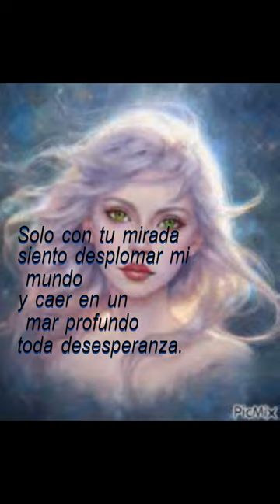VIDEO POEMA: ''SOLO CON TU MIRADA''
Voz: LINDA LLUVIA.

POEMA:

SOLO CON TU MIRADA

caen miríadas de estrellas
que con sus bellas estelas
posan en tus ojos de hada.

siento desplomar mi mundo
y caer en un mar profundo
toda desesperanza.

haces eco en mis adentros
como lluvia menuda
caen en mis desiertos.

se trastorna mi alma
mi corazón se desborda
y mi sangre siento helada.